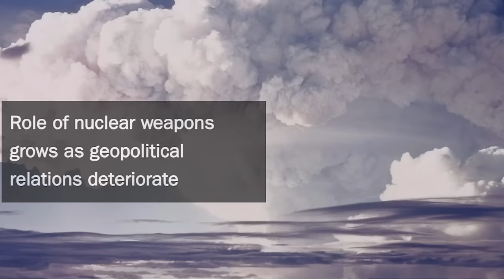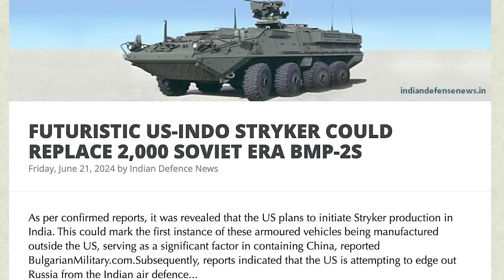திடீரென வளர்ந்துள்ள இந்தியாவின் அணுஆயுதங்கள்| India's Nuclear Strategy|Agni Against China|Tamil| SKA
India's Nuclear Arsenal: Latest Developments and Global Implications | 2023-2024 Update

In this exciting and slightly concerning video, we're diving deep into the world of nuclear weapons and exploring the significant updates from 2023 and 2024. 🌏

Today, we'll discuss how India and Israel's combined nuclear arsenals could potentially change the global power dynamics, possibly making the influence of the US, Russia, China, and Pakistan less relevant. We'll break down the latest report from the Stockholm International Peace Research Institute (SIPRI) that sheds light on the current state of global nuclear stockpiles. 📊

🛑 Key Highlights:

The nine major nuclear-armed countries (USA, Russia, France, China, India, Pakistan, UK, North Korea, and Israel) and their competitive race to modernize and expand their nuclear arsenals.
China's substantial increase in nuclear warheads, from 410 in 2023 to 500 in 2024, and what this means for global security.
India's impressive advancements in nuclear capabilities, including the deployment of new nuclear-capable weapon systems and the modernization of its arsenal.
The critical issue of transparency in nuclear armaments, especially post-Russia's invasion of Ukraine, and the lack of detailed information about US and Russian stockpiles.
The total global nuclear warheads count, operational readiness, and the implications of having 2,100 warheads on high operational alert.
We'll also take a closer look at India's strategic focus on its nuclear arsenal, its long-range capabilities aimed at countering threats from China, and the responsible nature of its nuclear policy. From ballistic missiles to nuclear-powered submarines, India's advancements are a testament to its commitment to national security and global stability.

Join us as we delve into the numbers, the strategies, and the global ramifications of these developments. Don't miss out on this insightful analysis that connects the dots on the global nuclear landscape.

Stay informed, stay safe, and let's keep the conversation going in the comments below! 👇